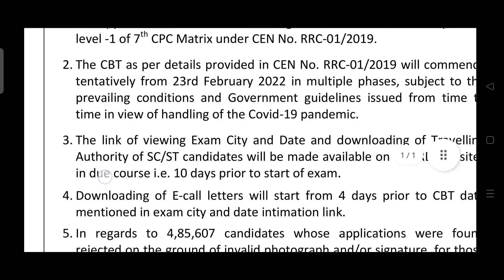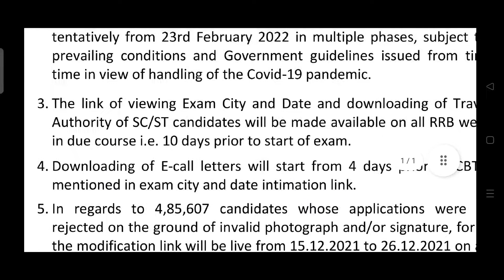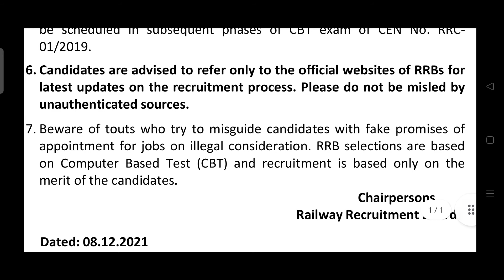RRC GROUP D EXAM DATE जारी । RAILWAY GROUP D EXAM DATE जारी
RRB GROUP D EXAM DATE 2021 || RRB GROUP D EXAM DATE OUT || RRC GROUP D 2021 EXAM DATE